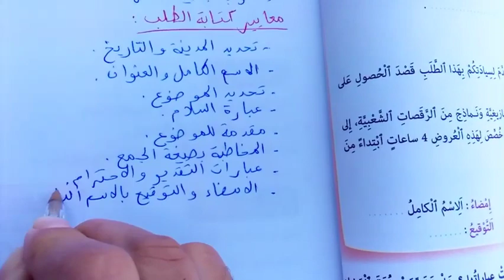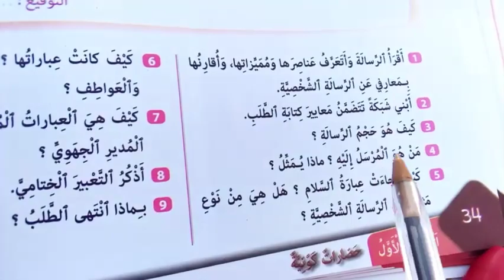كتابة طلب ص34-35 تعبير كتابي من كتابي في اللغة العربية المستوى السادس ابتدائي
كتابة طلب في مكون التعبير الكتابي ص34-35 من كتابي في اللغة العربية المستوى السادس ابتدائي